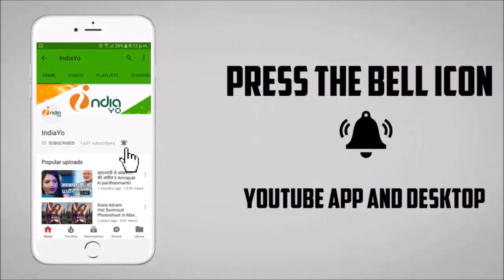राज तिलक भोजपुरी मूवी - Raaj Tilak Bhojpuri Film - Arvind Akela "Kallu" - First Look